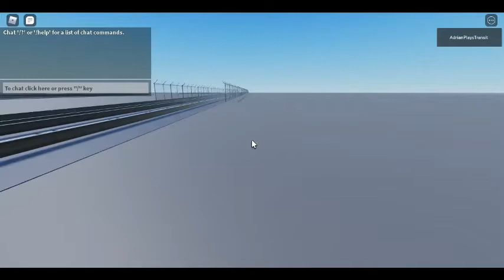The Incompleted Kennedy Station (Line 3)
Hey transit fans,

I was bored so I wanted to record something and when I joined this experience, this is what I saw. I was certainly surprised that the game was in public because usually it would be in private. Bye!!!